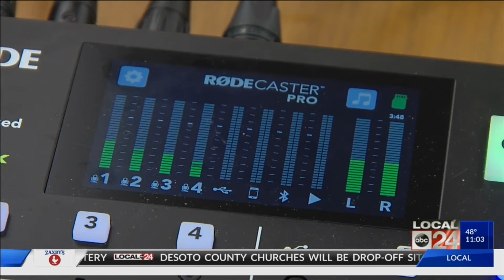“Voice of SCS” completes new podcast studio